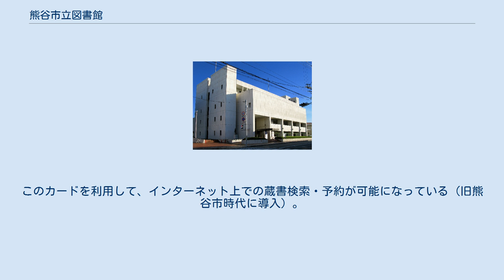熊谷市立図書館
熊谷市立図書館（くまがやしりつとしょかん）は、埼玉県熊谷市が設置、運営する公共図書館の総称である。
市内に3つの図書館と1つの分館を設置している。
 「さくら号」と名付けられた車両を用いて移動図書館を行なっている。
旧熊谷市立図書館の移動図書館車がそのまま継承されたもので、拠点も熊谷図書館となっている。
熊谷市内各小学校を中心としたステーションを巡回する。
 「熊谷文化創造館予約受取所」が、熊谷文化創造館(さくらめいと)に設置してある。
各図書館で予約した資料の受取場所に指定されており、総合事務所入口にある警備員室に業務を委託している。
さくらめいとの開館日は13時から21時、閉館日は13時から17時まで。
年末年始は利用不可。
 「籠原駅前ブックポスト」が、熊谷市役所籠原駅連絡所前に設置してある。
毎日24時間返却可能（年末年始12月29日-1月3日間を除く）。
週4日（火・木・土・日）、熊谷図書館が回収・返却受付処理を行っている。
妻沼・大里・江南図書館にて貸し出された視聴覚資料は返却できない。
 熊谷文化創造館(さくらめいと)の北側「総合事務室入口・月のホール搬入口」にもブックポストが設置されている。
江南図書館が回収・返却受付処理を行っている。
本・雑誌用と視聴覚資料用の2つが設置されている。
 各図書館にも時間外返却用ブックポストが設置してある。
 図書館サービスのうち、蔵書資料の貸出や予約などには予約者カードが必要となる。
このカードを利用して、インターネット上での蔵書検索・予約が可能になっている（旧熊谷市時代に導入）。
 熊谷市内に在住・在勤・在学であれば、以下の協定図書館の利用も可能である。